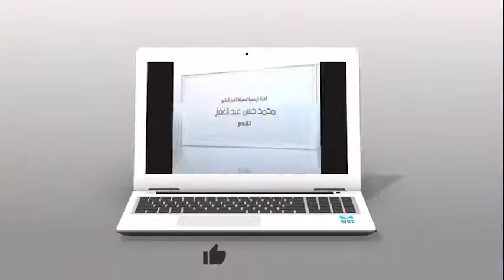شعب الايمان 19 1 2021